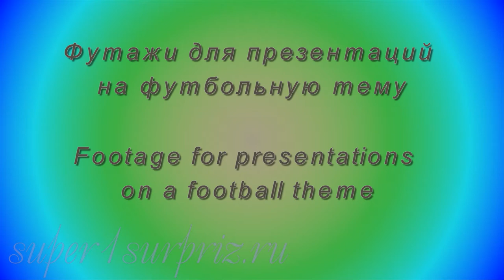Футажи на хромакее "Футбол 1"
Футажи для вашего творчества на футбольную тему. Эти и другие футажи можно скачать по ссылке , пароль: supeR1SurpriZ